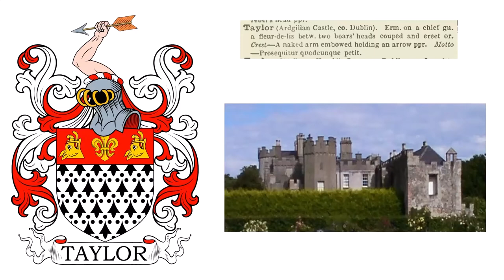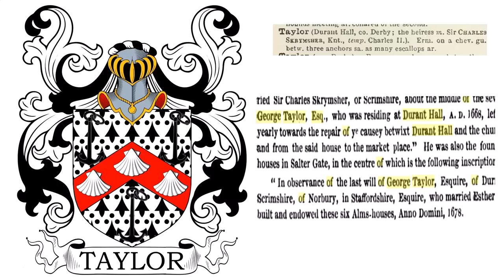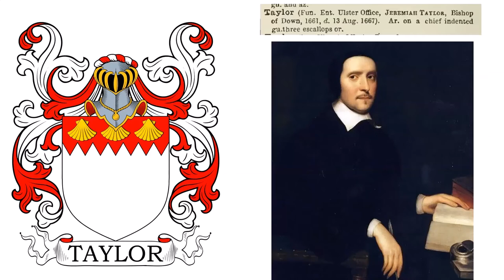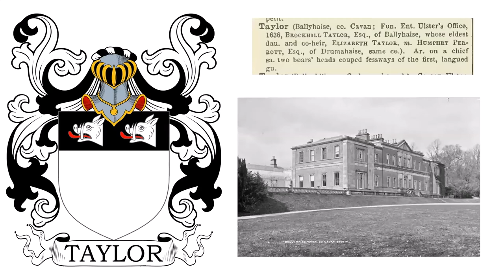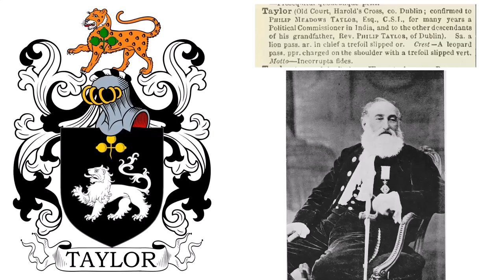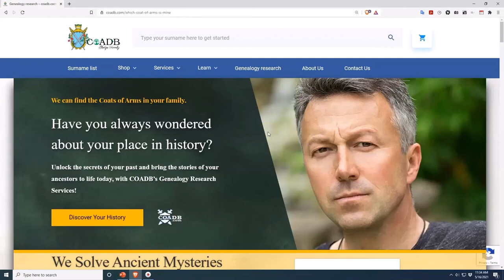Taylor Coat of Arms & Family Crest - Symbols, Bearers, History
Taylor “Family Crest” or Coat of Arms - Taylor Family History & Surname

Blazon: Ermine on a chief gules a fleur-de-lis between two boars’ heads couped and erect or. Crest – A naked arm embowed holding an arrow proper. This family descended from Thomas Taylor who was born into a landed gentry family in Sussex, England in 1631. He was a professional surveyor who married Anne Axtell and moved to Ireland.  Thomas was able to buy up over 21,000 acres of land in County Meath. He had a son, also named Thomas, who sat in the Irish House of Commons and increased the family’s standing when he was created the 1st Baronet of Kells in the Baronetage of Ireland. It was his son Robert Taylor who built the house at Ardgillan.

Blazon: Ermine on a chevron gules between three anchors sable as many escallops argent. George Taylor Esq. (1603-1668) of London was a vintner who purchased Durant Hall, Chesterfield. It was inherited by Taylor's daughter and sole-heiress Esther Taylor, who married Sir Charles Scrimshire of Norbury in Staffordshire. George built and endowed six Alms-houses in Salter Gate.

Blazon: Argent on a chief indented gules three escallops or. This coat of arms was recorded in a funeral entry for Jeremiah Taylor, the Bishop of Down, who died in 1667. He was born in Cambridge the son of a barber named Nathaniel Taylor and Mary Dean. He was a cleric in the Church of England who and a famed writer of the time known as the “Shakespeare of Divines” for his poetic style. He married and had two daughters. He was once taken prison with other Royalists during the siege of Cardigan Castle in 1645.

Blazon: Ermine on a pale engrailed sable three lions passant of the first. Crest – A leopard passant per pale proper and ermine the dexter paw resting on a shield ermine charged with a pale, as in the arms. It belonged to the Taylors of Kirkham Abbey. It was born by Edward Clough Taylor (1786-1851), who was Justice of the Peace and Deputy Lieutenant for Yorkshire. He lived at Firby Hall and Kirkham Abbey. He married Sophia, daughter of Richard Cumberland Esq., and had two sons and two daughters with her.

Blazon: Argent on a chief sable two boars’ heads couped fessways of the first, langued gules. This coat of arms was borne by Brockhill Taylor, Esq. of Ballyhaise. As part of King James I’s planation of Ulster, in 1609, Brockhills’father John Taylor of Cambridge, received a land grant for 1,500 acres. Brockhill was a Member of Parliament for Cavan borough in 1634-5 and died a year later. His daughter and co-heir, Elizabeth, married Humphry Perrot of Drumahaise.

Blazon:  Gules a lion passant between two oak trees eradicated in fess all or, on a chief argent a dexter hand couped and erect sable between two pellets. Crest – An Irish rebel’s head proper. This coat of arms was registered in 1656 to Captain John Taylor of Ballyphillip who came to Ireland in Colonel Saunders’ Regiment.

Blazon: Sable a lion passant argent in chief a trefoil slipper or. Crest – A leopard passant proper charged on the shoulder with a trefoil slipped vert. This coat of arms was confirmed to Colonel Philip Meadows Taylor and to the other descendants of his grandfather, Rev. Philip Taylor of Dublin. He was an administrator in British India, as well as a novelist and engineer.